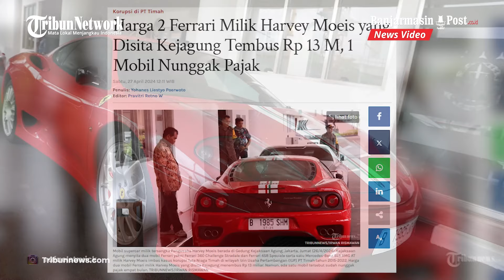Harga 2 Ferrari Milik Suami Sandra Dewi Yang Disita Kejagung Mencapai Rp 13 M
BANJARMASINPOST.CO.ID - Update terbaru dalam kasus korupsi PT Timah, Kejaksaan Agung (Kejagung) tidak hanya menetapkan lima tersangka baru.

Namun, Kejagung turut menyita kembali harta dari tersangka lain sekaligus suami aktris Sandra Dewi, Harvey Moeis.

Adapun harta yang disita termasuk dua mobil Ferrari milik Harvey yaitu tipe Ferrari 548 Speciale produksi tahun 2015 dengan nomor pelat B 2 MKL dan Ferrari 360 Challenge Stardale produksi 2003 bernomor pelat B 1985 SHM.

Berdasarkan penelusuran di situs Info Pajak Kendaraan Bermotor Provinsi Banten, Ferrari 548 Speciale itu berwarna merah dengan kapasitas mesin mencapai 4.487 cc.

Tak hanya itu, mobil mewah tersebut juga bukan atas nama Harvey Moeis tetapi sebuah perusahaan.

Selain itu, mobil tersebut juga menunggak pajak di mana jatuh temponya adalah 16 Desember 2023 lalu atau 4 bulan 11 hari.

Jika dijumlah, dua mobil Ferrari itu memiliki harga mencapai Rp 13 miliar.

Sebenarnya, ada satu mobil mewah milik Harvey Moeis lainnya yang turut disita Kejagung yaitu Mercedes-Benz SLS AMG AT.

Namun, lantaran saat penyitaan, pelat nomor polisi mobil tersebut tidak ada, maka belum diketahui detail informasi kepemilikan mobil itu.

Hanya saja, jika merujuk pada beberapa situs jual beli mobil mewah di marketplace, harga Mercedes-Benz tipe tersebut mencapai Rp 8 miliar.

Sehingga, ketika dijumlahkan, harga tiga mobil mewah milik Harvey yang baru saja disita Kejagung menembus Rp 21 miliar.

Sumber : Tribunnews.com